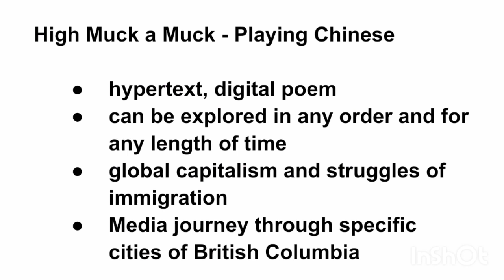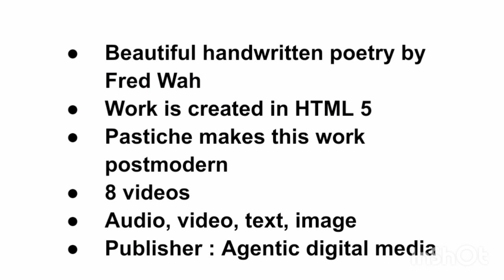High Muck a Muck|Literature of the late 20th and late 21st century| Semester 5 BA English| KU